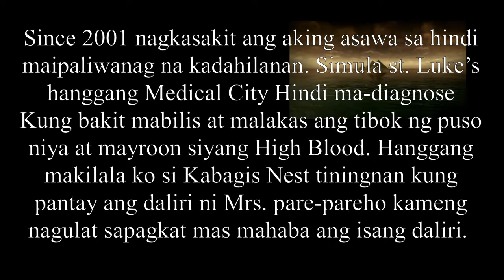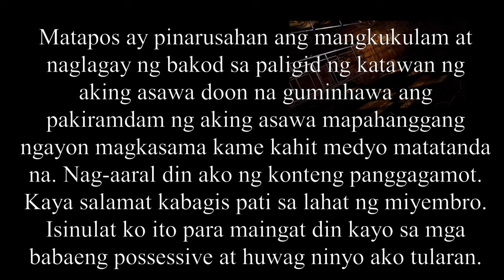Sharing a Mysterious Story #20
Since 2001 nagkasakit ang aking asawa sa hindi maipaliwanag na kadahilanan. Simula st. Luke’s hanggang Medical City Hindi ma-diagnose Kung bakit mabilis at malakas ang tibok ng puso niya at mayroon siyang High Blood. Hanggang makilala ko si Kabagis Nest tiningnan kung pantay ang daliri ni Mrs. pare-pareho kameng nagulat sapagkat mas mahaba ang isang daliri.

Ika ni kabagis Nest likha daw ito ng bayarang mangkukulam kaya kanyang inalam kung saan galing.. Mga ilang oras may tinanong siya sa akin kung may iba akong babae? sa ganoong situasyon inamin ko sa kanya sa harapan ng aking asawa na meron nga at nasigurado na ito ang nagbayad sa marunong magkulam upang masarili niya ako.